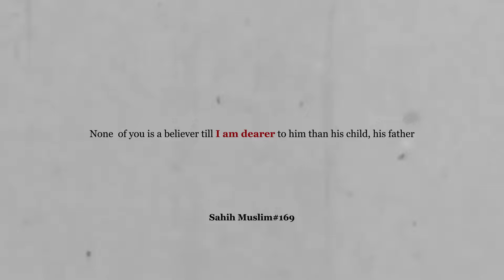Sab Kuch Maaf, BS SHIRK NHE! | Thought Provoking Reminder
Sab Kuch Maaf, BS SHIRK NHE! - Quranic Treasures | Ustadh Wajih Uddin